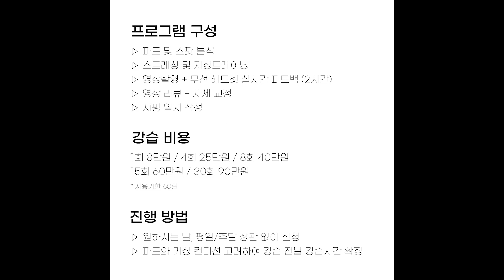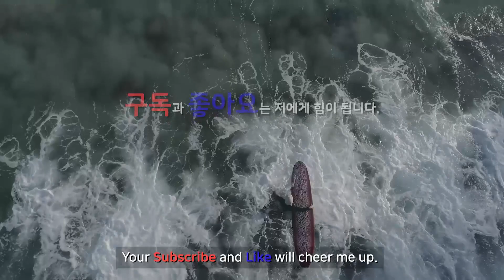비오는 날 서핑할 수 있을까? | 서핑질문